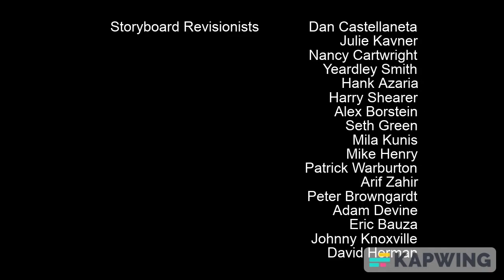KOTH and JONES End Credits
For your most melody end credits